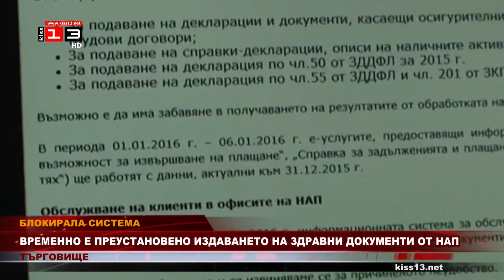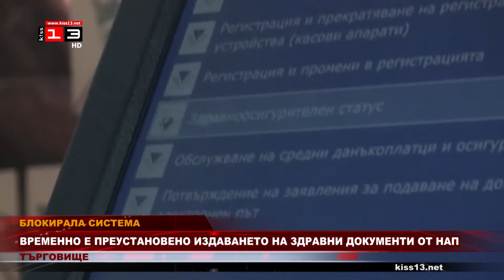Заради блокирала система временно не се издават здравни документи от НАП - Търговище